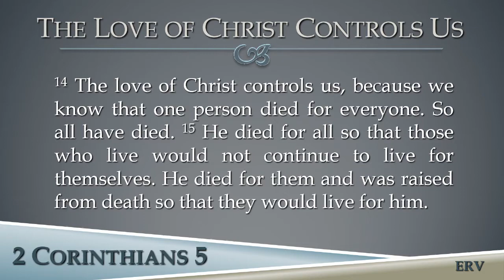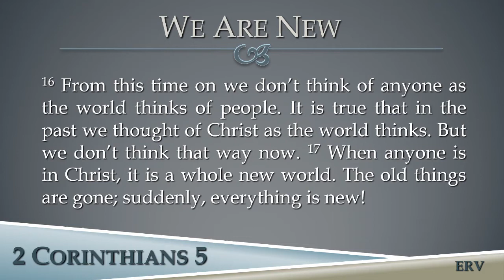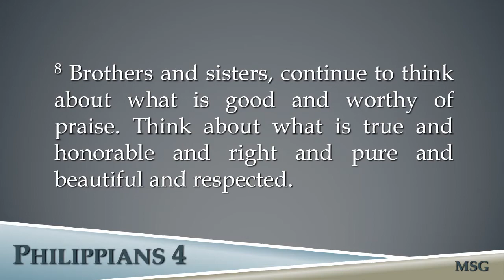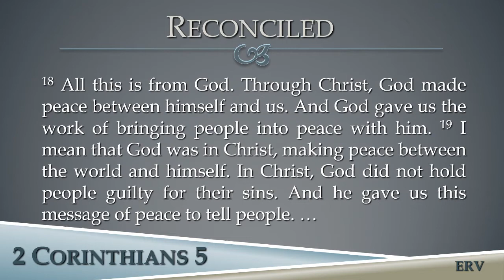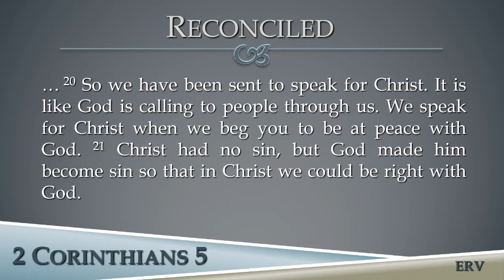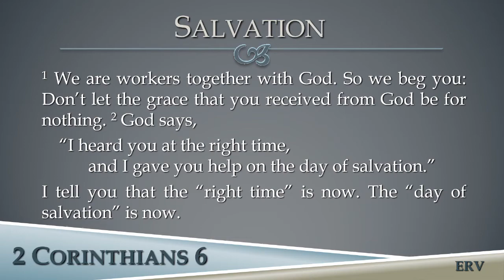New Year, New You - Harmony Church of Bartlett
Pastor Larry Turner
2 Corinthians 5:14-6:2